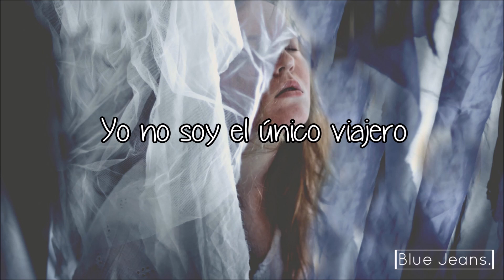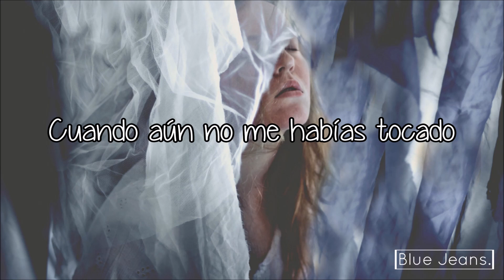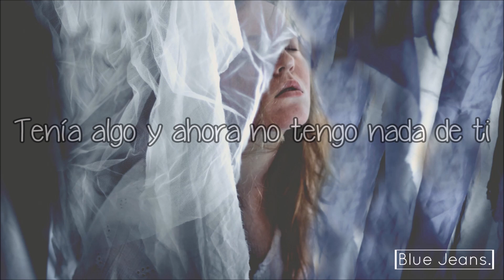Lord Huron - The Night We Met (Traducida al Español)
•Recorte un poco la canción, pero está toda la letra :)

•Si quieres alguna traducción puedes dejar tu comentario con el nombre de la canción y el artista que la interpreta, con mucho gusto la traduciré.

•También quiero avisarles que me hice un segundo canal de repuesto debido a que cuento con dos advertencias por derechos del autor por parte de YouTube, así que les agradecería si se suscriben de nuevo, aquí les dejo el enlace

I do own any of the content on this video.

If you want your music or image to be deleted from this channel please contact and the content will be deleted immediately.